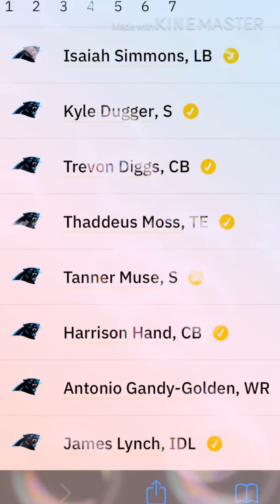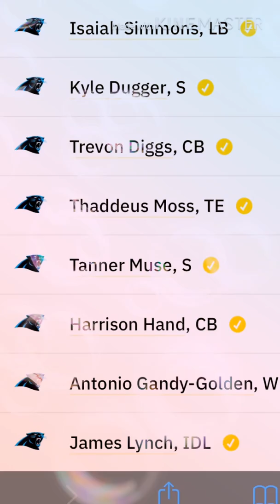Another Week Another Mock Draft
Support And Become a dedicated member of the Money Squad